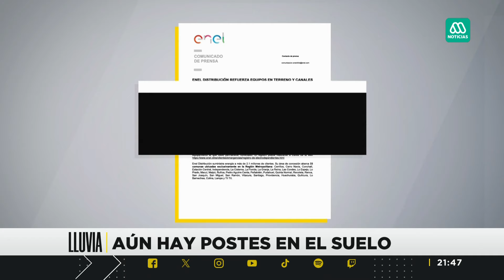¿Cómo prepararse para una tormenta eléctrica?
A tres semanas del fuerte sistema frontal de lluvia y viento, preocupa el anuncio de tormentas eléctricas. Aún hay sectores donde los postes de luz no han sido reparados. Algunos de estos continúan sobre viviendas, plazas y juegos infantiles. ¿Qué medidas se deben tomar, cómo enfrentar esta nueva alerta?